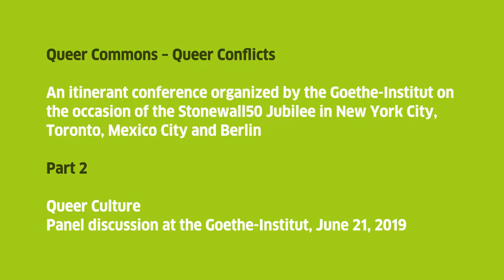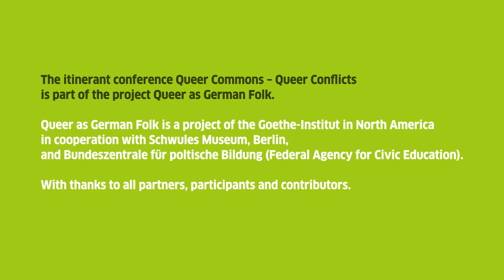Panel discussion: Queer Culture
Itinerant Conference Queer Commons - Queer Conflicts, Part  II  -  Toronto, Goethe-Institut Toronto, June 21, 2019

Which forms of queer culture are there today? How does queer opposition manifest itself in the cultural sector? Is there such a thing as queer culture at all?

QueerAsGermanFolk is a joint project of the Goethe-Institute in North America, Schwules Museum Berlin (Germany), Bundeszentrale für politische Bildung (Germany) and numerous local partners in the U.S., Canada, and Mexiko.

A special thank you to everyone who participated in the discussion.